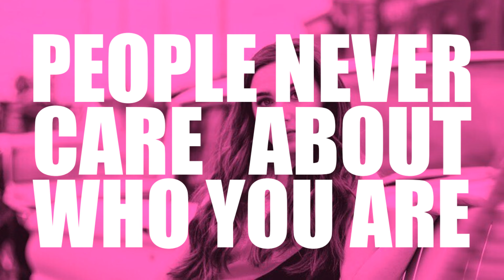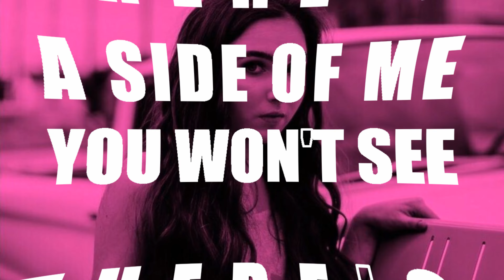CAROLINE - SMILING (Official Lyric Video)